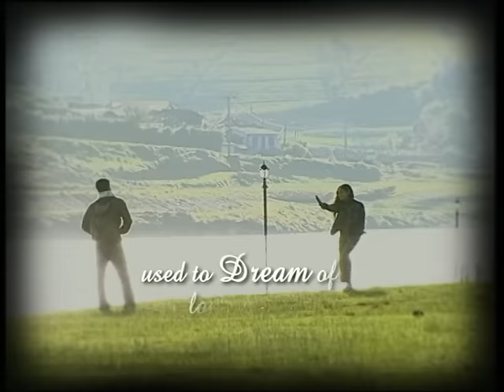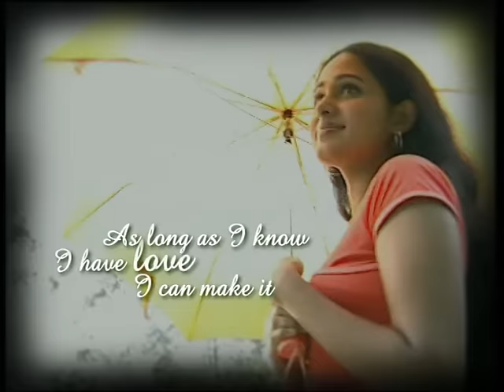ඔබට තියන ආදරේ කියාගන්න බෑ.. | Obata Thiyana Adare Kiyaganna Be.. | Roshan Fernando Official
ඔබට තියෙන ආදරේ | 𝗢𝗯𝗮𝘁𝗮 𝗧𝗵𝗶𝘆𝗲𝗻𝗮 𝗔𝗱𝗮𝗿𝗲

𝗔𝗿𝘁𝗶𝘀𝘁 - Roshan Fernando
𝗟𝘆𝗿𝗶𝗰𝘀 - Sathyajith Lakmal

-𝗥𝗼𝘀𝗵𝗮𝗻 𝗙𝗲𝗿𝗻𝗮𝗻𝗱𝗼 𝗢𝗳𝗳𝗶𝗰𝗶𝗮𝗹 𝗬𝗼𝘂𝗧𝘂𝗯𝗲 𝗖𝗵𝗮𝗻𝗻𝗲𝗹-